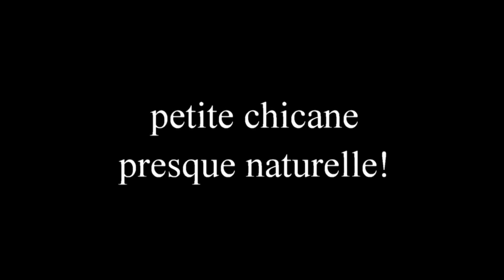SABLE ET BOUE 2017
Tout terrain/4x4/Rallye TT/Alternance/roger lavideo